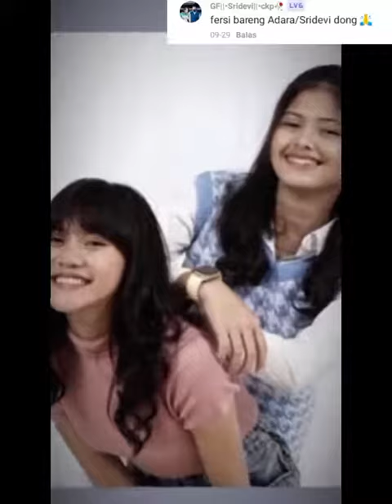Ketika Mereka Ber 7 Foto Bareng Sridevi